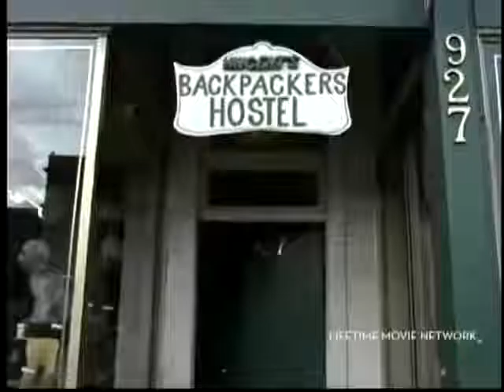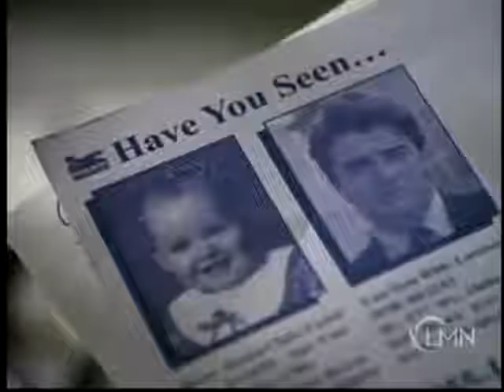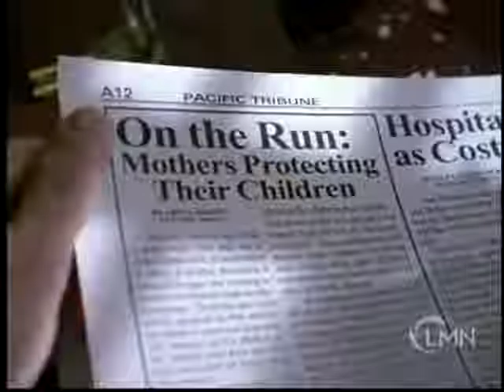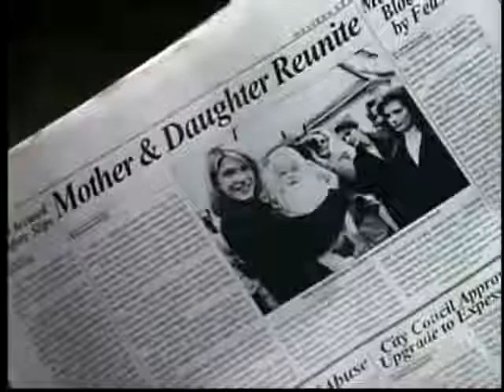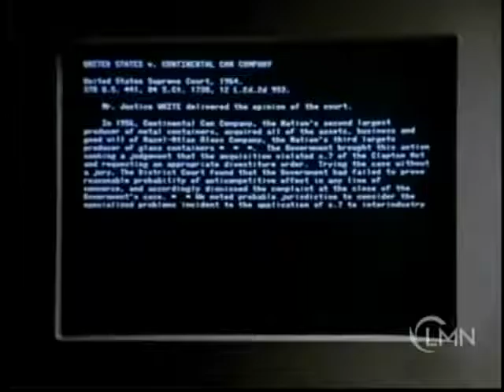Abducted, A Father s Love 2016 ✿◕ Lifetime Movies Drama TV 2016 ✿◕ ✿◕